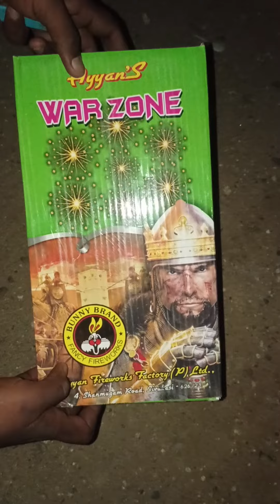WAR DONE AYYAN.FIREWORKS